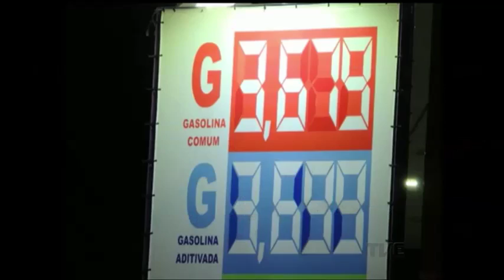Diferença do preço da gasolina entre cidades gaúchas pode chegar a R$ 1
Quem está pegando a estrada deve ficar atento. É que a diferença de preço no litro da gasolina entre os municípios gaúchos chega a quase um real. A agência nacional do petróleo fez o levantamento em trinta e nove cidades do rio grande do sul.